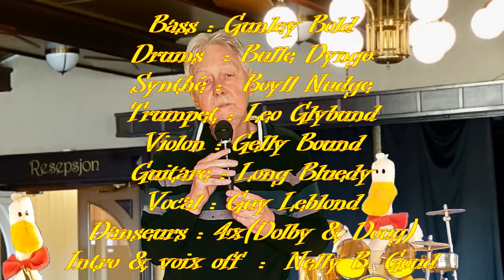Ol' Guy Blend – Mon amant de Saint-Jean (Lucienne Delyle) - "Clipé" par Guy Leblond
Cette célèbre valse musette, qui a connu de nombreuses versions et de nombreux interprètes, a rencontré un immense succès grâce à la version de Léon Agel pour les paroles et d’Emile Carrara pour la musique, version enregistrée en 1942 par Lucienne Delyle.

Plus d’infos sur Ol’ Guy Blend et le projet ExoClip dans le teaser ou sur le site du RUSh

Et si vous voulez soutenir ExoClip et recevoir une clé USB 32 Go avec plein d’infos sur Exoclip et Ol’Guy Blend, vous pouvez faire un don sur Tipeee

Un grand merci pour votre visite.

Crédits photo :
Wikimedia :